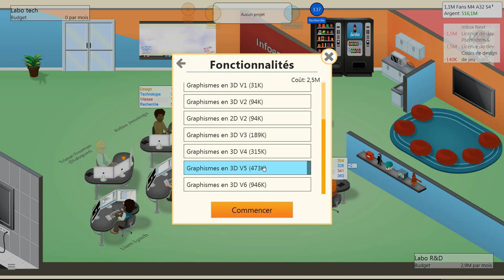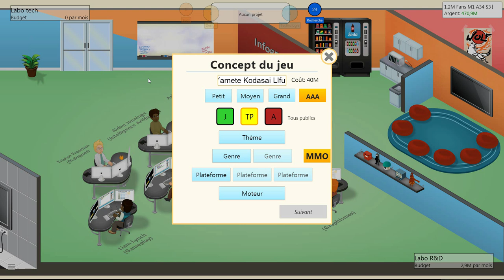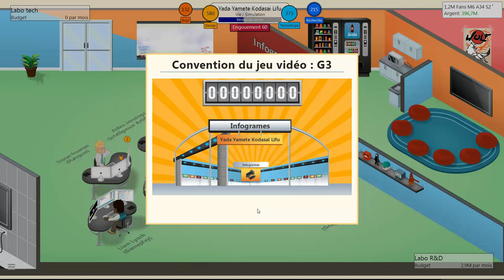Let's Play avec Fred - GAME DEV TYCOON - EPISODE FINAL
Salut à tous et bienvenue dans ce dernier épisode de Game Dev Tycoon ! On y est arrivés. le chemin fut dur pour Infogrames mais finalement le paradis s'offre devant SATAN  !

Merci d'avoir suivi cette série d'épisode !